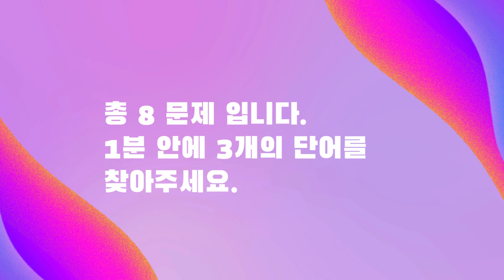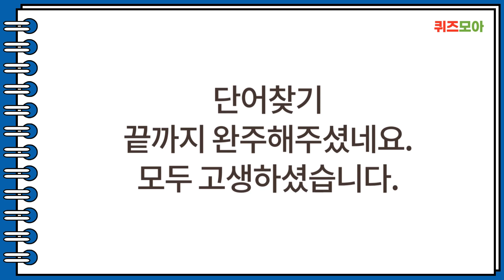30대도 1개밖에 못 찾아요 - 숨은단어찾기,단어퀴즈,치매예방,치매테스트,낱말퀴즈치매예방퀴즈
30대도 1개밖에 못 찾아요 - 숨은단어찾기,단어퀴즈,치매예방,치매테스트,낱말퀴즈치매예방퀴즈

안녕하세요. 퀴즈모아 입니다.
이 영상은 치매예방 및 두뇌운동을 위한 단어들로 구성하여 단어퀴즈를 제작하셨습니다.
여러분의 두뇌 건강과 치매 예방을 위한 영상을 제작에 최선을 다하겠습니다.

여러분의 두뇌 건강을 오늘도 응원합니다~